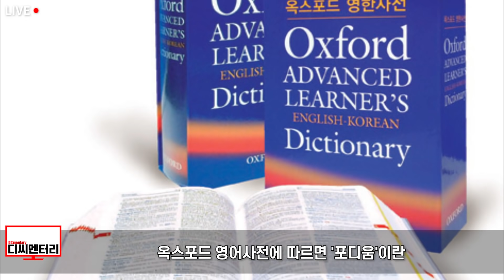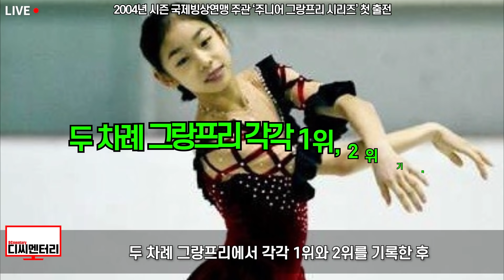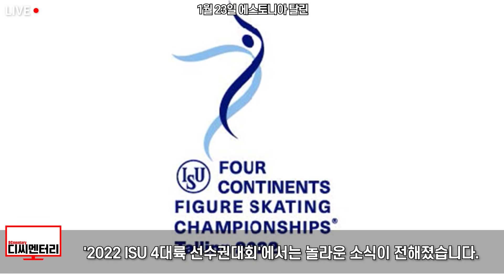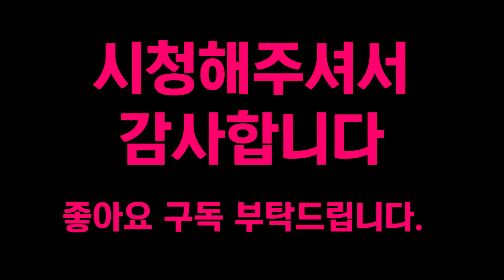피겨스케이팅 차준환 4대륙 선수권 우승은 시작에 불과했다. 베이징 동계올림픽에서 어쩌면 김연아 금메달급 기적이 일어날지도 모르는 이유 "제2의 김연아 드디어 나왔다"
피겨스케이팅 차준환 4대륙 선수권 우승, 유영 세계랭킹 3위는 시작에 불과했다. 베이징 동계올림픽에서 어쩌면 김연아 선수 금메달급 기적이 일어날지도 모르는 이유 "이게 요즘 한국 피겨스케이팅 클라쓰"

사진출처: 게티이미지코리아